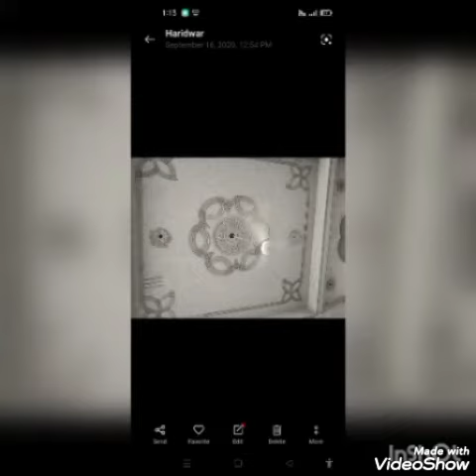New plus minus pop cement design POP cement design New York POP cement design pop New fin box new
New plus minus pop cement design POP cement design New York POP cement design pop cement design New fin box new design